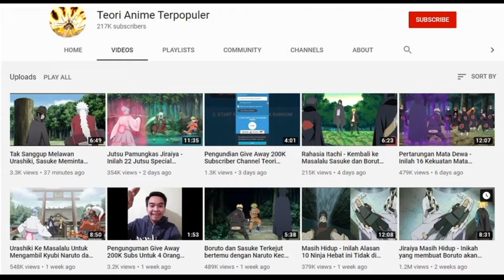Naruto membagi Kurama Himawari menjadi 2 dengan Shiki Fujin Uzumaki - Boruto Vortex Chapter 10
Kali ini Tim Teori anime terpopuler akan membahas Naruto membagi Kurama Himawari menjadi 2 dengan Shiki Fujin Uzumaki - Boruto Vortex Chapter 10